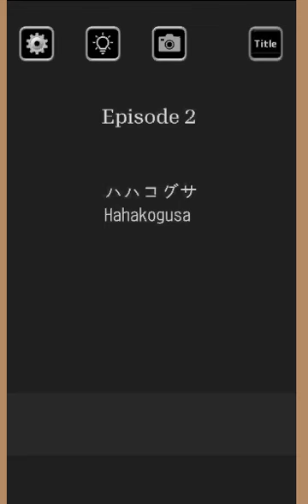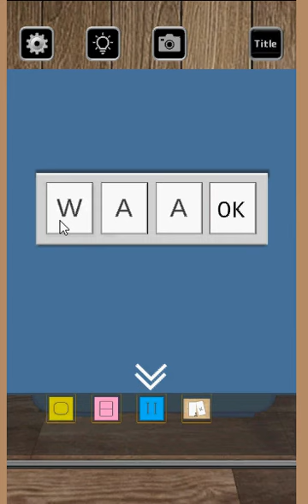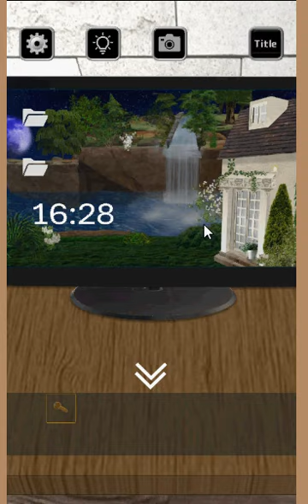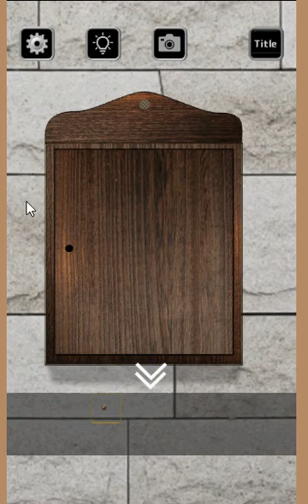Ninety-nine Roses walkthrough Épisode 2- 99本のバラ - robamimi